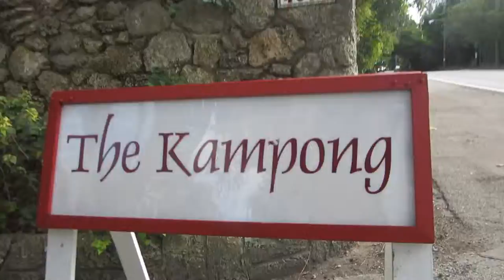LAND ROVER EXPERIENCE (Season 2, Episode 42)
What's it like in a Land Rover? Who's going off-roading? What are the car's most unexpected features? Watch to find out!

The Motivation Mogul, Marketing Crusader, Stunt Vlogger and the rest of the BOWA Team go on the Land Rover Experience where they get up close and personal with the various makes and models the brand WOW's its clients with.

BOWA Studios
12080 Southwest 127 Avenue
Suite 305